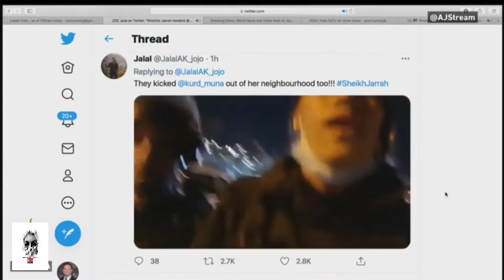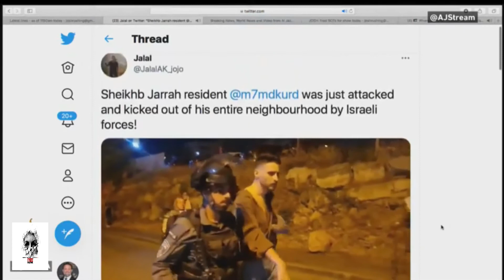Zionist stealing Palestine Homes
Zionist Jew admitting stealing or taking homes of Palestinians is not immoral , they have been doing this since 1948 and you still support the APARTHEID state of Israel